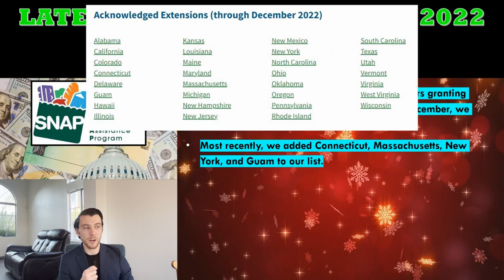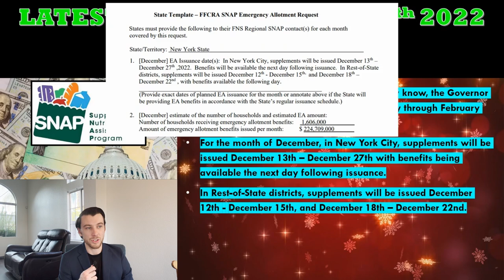NEW $391 P-EBT (+1 STATE), TANF & $281-$1691 SNAP EA (31 STATES) ARRIVING IN DECEMBER!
In this video, we’re gonna talk about the 31 states have been approved for $281 to $1691 max SNAP emergency allotments arriving in the month of December.  We’re also going to discuss which states were approved for $391 P-EBT, as well as what other benefits you can soon expect to head your way in the month of December.  We’re also going to talk about brand new food benefits being offered to low-income families in Missouri, as well as a new federal bill aimed at helping residents of Kentucky with their home heating bills.  And lastly, we’re also going to discuss some very important information regarding the Temporary Assistance for Needy Families program, among other updates.

Listen To Me On Spotify or Anchor FM While You Drive! 🚗